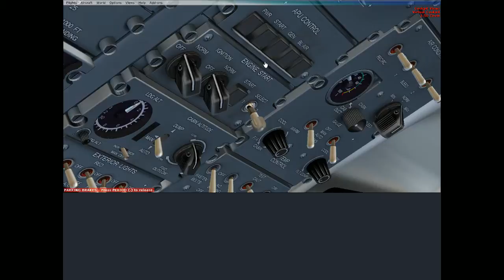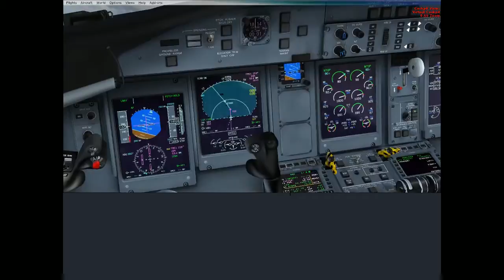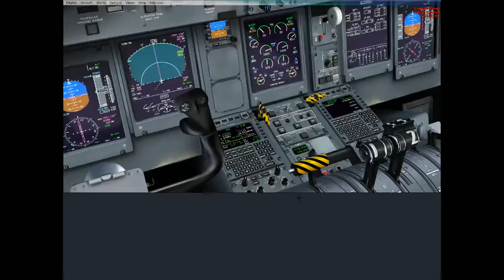IVAO-Around the world in a q400. LPPD-LPMA